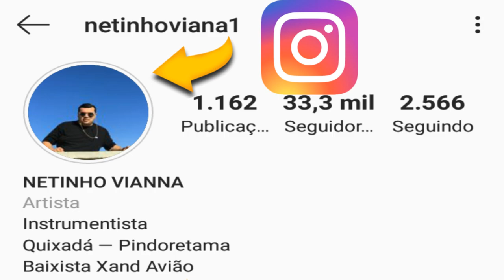NETINHO VIANNA | FORRÓ NO BAIXO | XAND AVIÃO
Ative o 🔔 para receber as notificações.  Tmj 💪